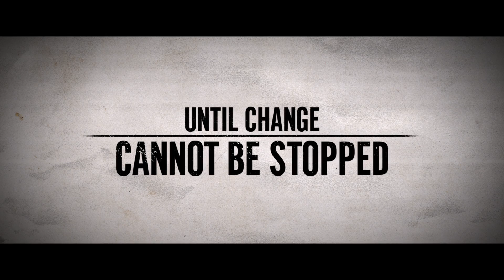Suffragette - Trailer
Academy Award® nominees Carey Mulligan and Helena Bonham Carter, and three-time Academy Award® winner Meryl Streep, lead the cast of a powerful drama about the women who were willing to lose everything in their fight for equality in early-20th-century Britain. The stirring story centers on Maud (played by Carey Mulligan), a working wife and mother whose life is forever changed when she is secretly recruited to join the U.K.'s growing Suffragette movement. Galvanized by the outlaw fugitive Emmeline Pankhurst (Meryl Streep), Maud becomes an activist for the cause alongside women from all walks of life. When increasingly aggressive police action forces Maud and her dedicated fellow Suffragettes underground, they engage in a dangerous game of cat-and-mouse with the authorities, who are shocked as the women's civil disobedience escalates and sparks debate across the nation. Inspired by true events, "Suffragette" is a moving drama exploring the passion and heartbreak of those who risked all they had for women's right to vote – their jobs, their homes, their children, and even their lives. The film also stars Brendan Gleeson, Anne-Marie Duff, Ben Whishaw, Romola Garai, and Natalie Press. "Suffragette" is directed by BAFTA Award winner Sarah Gavron from an original screenplay by Abi Morgan. (Original Title - Suffragette) - 2015 Focus Features.